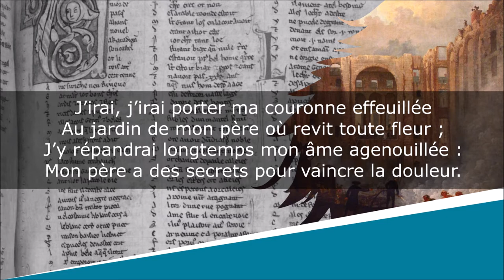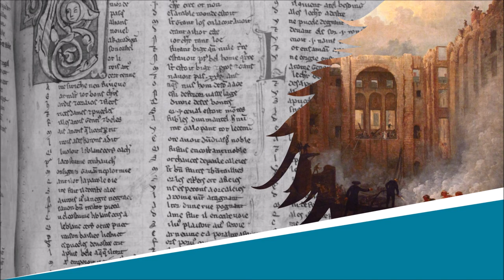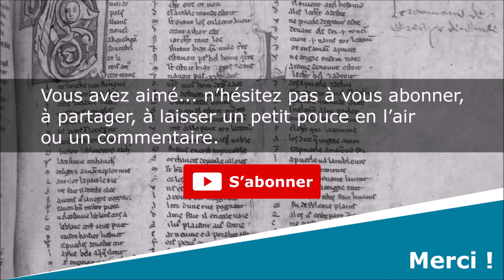La Couronne effeuillée - Poésie - Marceline Desbordes-Valmore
La Couronne effeuillée
Poésies inédites

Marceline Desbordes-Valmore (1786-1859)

Lecture : AB
Portrait de couverture : Constant Joseph Desbordes
Illustration de fond : Hubert Robert

Texte :
J’irai, j’irai porter ma couronne effeuillée
Au jardin de mon père où revit toute fleur ;
J’y répandrai longtemps mon âme agenouillée :
Mon père a des secrets pour vaincre la douleur.

J’irai, j’irai lui dire au moins avec mes larmes :
« Regardez, j’ai souffert… » Il me regardera,
Et sous mes jours changés, sous mes pâleurs sans charmes,
Parce qu’il est mon père, il me reconnaîtra.

Il dira: « C’est donc vous, chère âme désolée ;
La terre manque-t-elle à vos pas égarés ?
Chère âme, je suis Dieu : ne soyez plus troublée ;
Voici votre maison, voici mon cœur, entrez ! »

Ô clémence ! Ô douceur ! Ô saint refuge ! Ô Père !
Votre enfant qui pleurait, vous l’avez entendu !
Je vous obtiens déjà, puisque je vous espère
Et que vous possédez tout ce que j’ai perdu.

Vous ne rejetez pas la fleur qui n’est plus belle ;
Ce crime de la terre au ciel est pardonné.
Vous ne maudirez pas votre enfant infidèle,
Non d’avoir rien vendu, mais d’avoir tout donné.